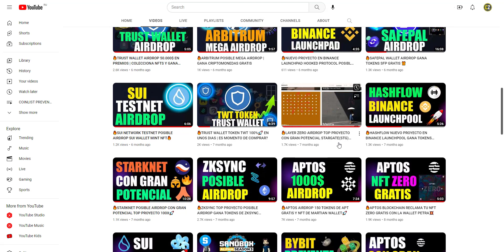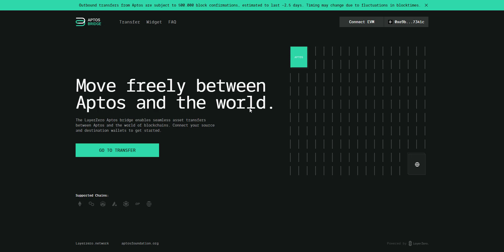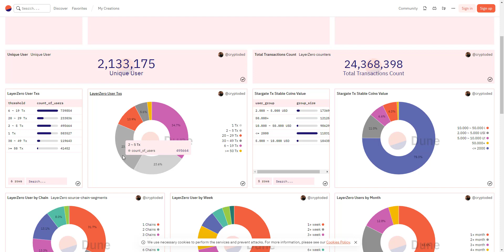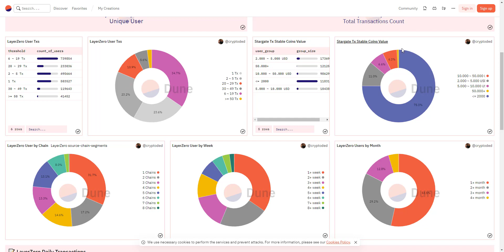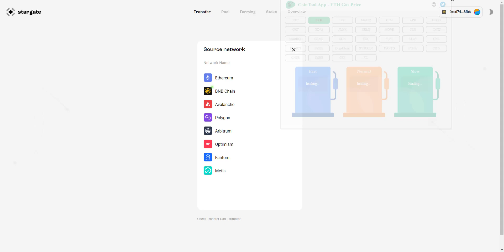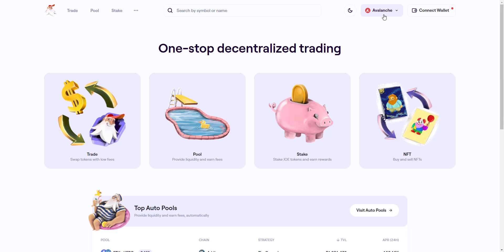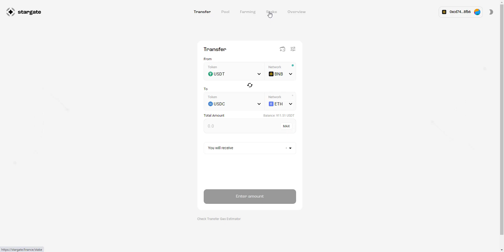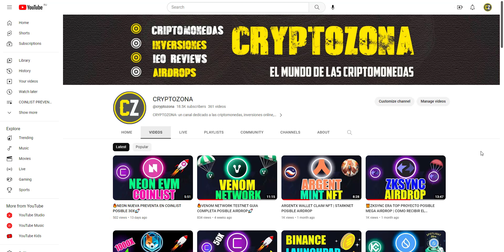🔥LAYERZERO AIRDROP | LOS CRITERIOS MAS IMPORTANTES PARA RECIBIR EL AIRDROP🚀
LOS MEJORES EXCHANGES PARA COMPRAR Y VENDER CRIPTOMONEDAS